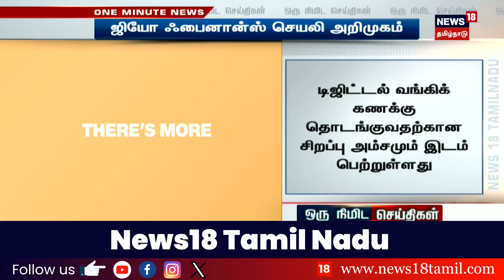Jio Financial Services | நிதித்துறையிலும் கால்பதித்த ரிலையன்சின் ஜியோ நிறுவனம் | App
ஜியோ ஃபைனான்ஸ் செயலியை, ரிலையன்சின் ஜியோ நிதி நிறுவனம் அறிமுகம் செய்துள்ளது.

list=PLZjYaGp8v2I8Jl8PfHo2MQdWKs42-15cX